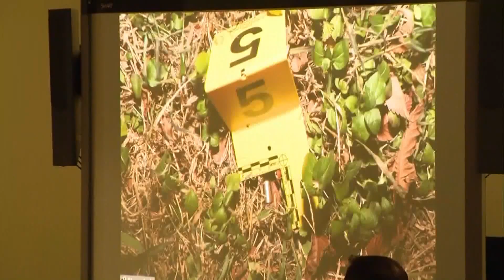Aaron Dean Trial: Investigators take the stand regarding Atatiana Jefferson's death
WFAA reporter William Joy gives a summary on what's happened in the courtroom as of 11 a.m. CST.